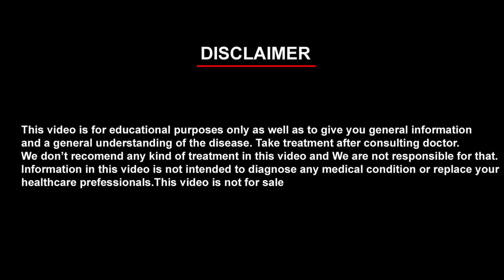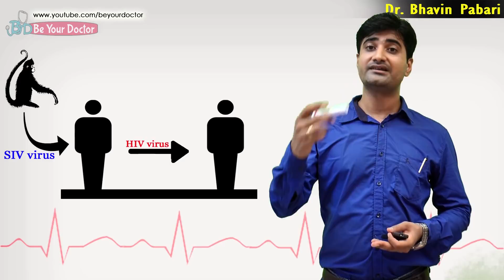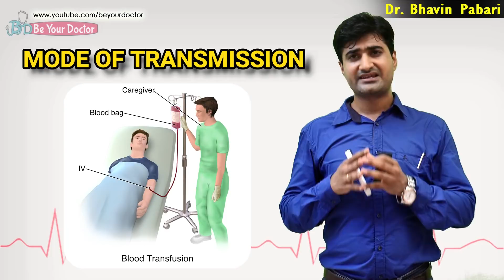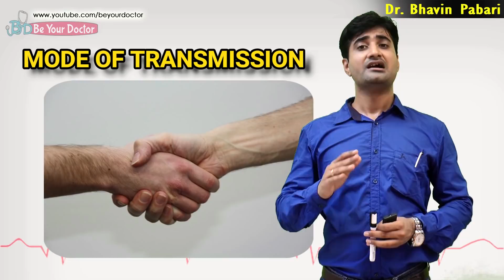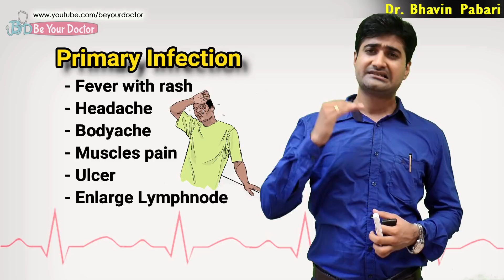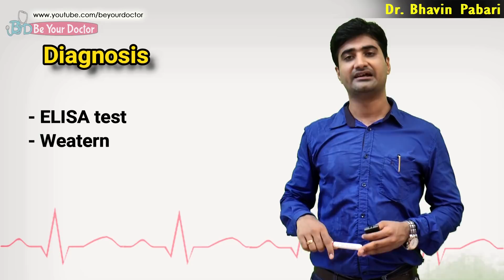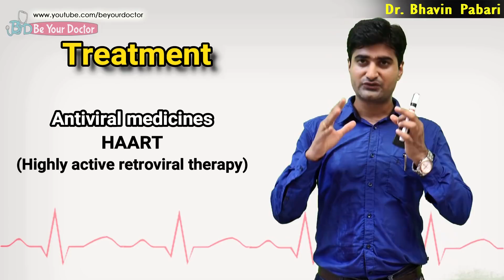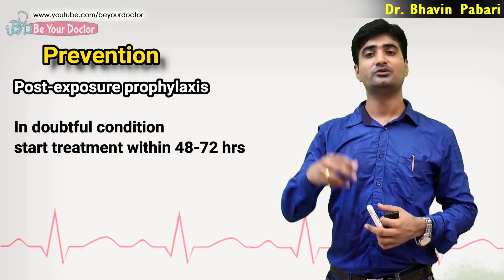HIV AIDS IN HINDI | Hiv symptoms | Hiv diagnosis | Hiv treatment | Hiv Causes | Hiv Aids full video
Check other videosa